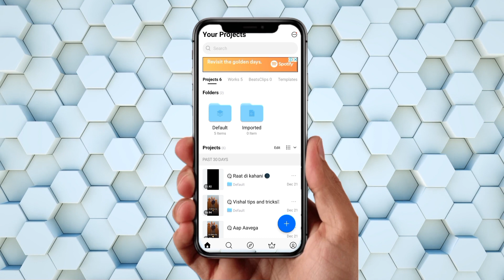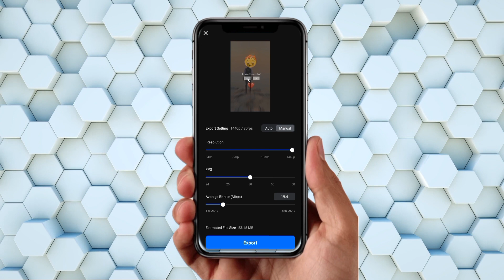Vn new viral trend QR code on instagram reels | ekkotech irfan sayed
irfan sayed

Instagram all template id 😇